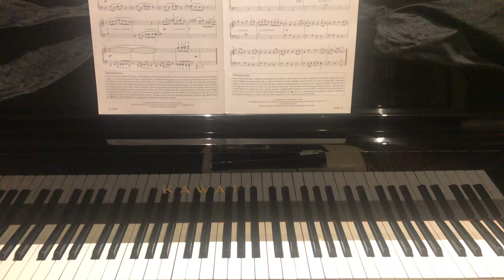Mozzie by Milne Ameb grade1